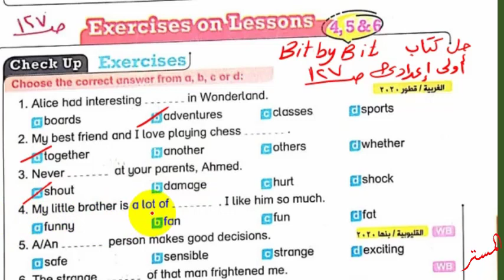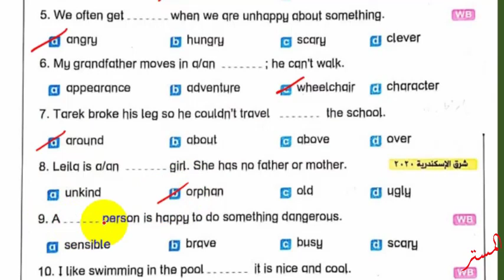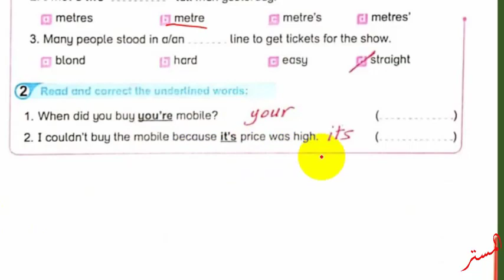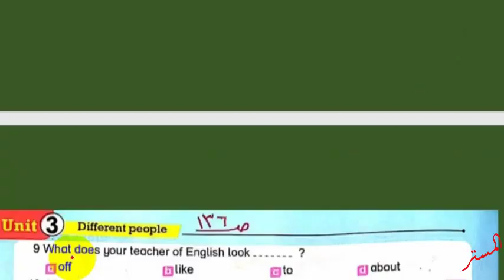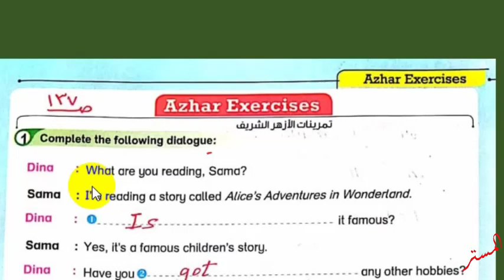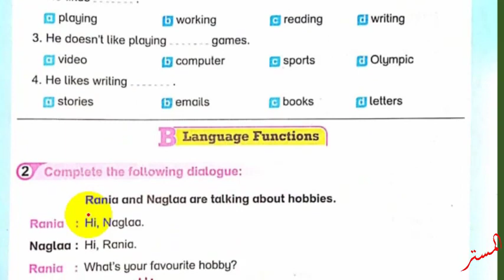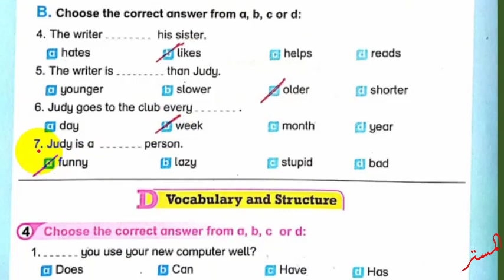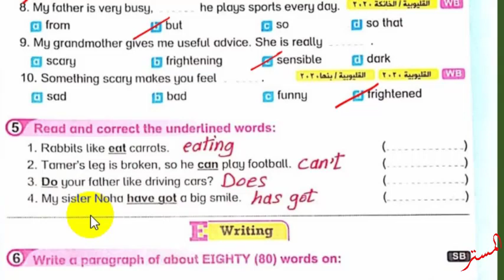حل كتاب بت باي بت 2022 أولى إعدادي Unit 3 صــ 127 : 141 الدروس 4 : 6 الترم الاول حل اسئلة Bit by Bit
نشاهد في هذا الفيديو حل كتاب بت باي بت 2022 أولى إعدادي Unit 3 صــ 127 : 141 الدروس 4 : 6 الترم الاول حل اسئلة Bit by Bit الوحدة الثالثة
حل أسئلة كتاب بت باي بت للصف الاول الاعدادي الترم الاول
حل تدريبات كتاب بت باي بت  للصف الاول الاعدادي الترم الاول
حل تمرينات كتاب بت باي بت  للصف الاول الاعدادي الترم الاول
 اجابات ملخص بت باي بت للصف الاول الاعدادي الترم الاول
 حل الوحدة الثالثة كتاب بت باي بت  للصف الاول الاعدادي الترم الاول